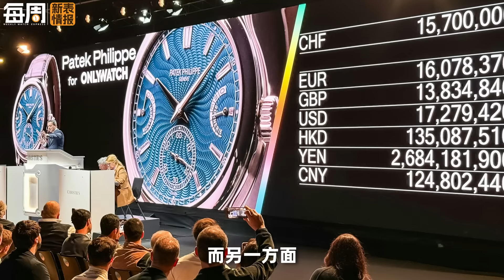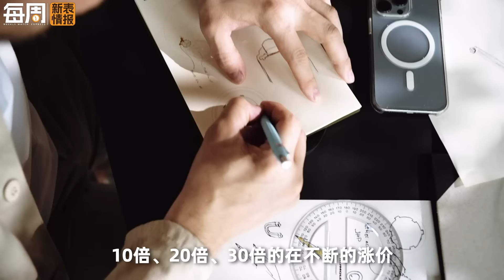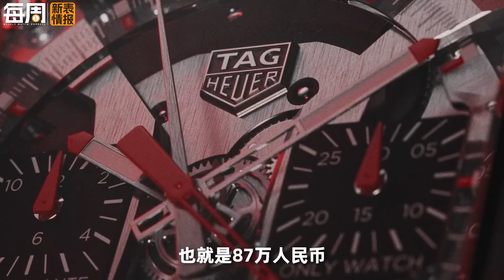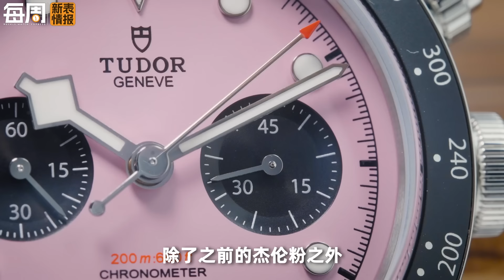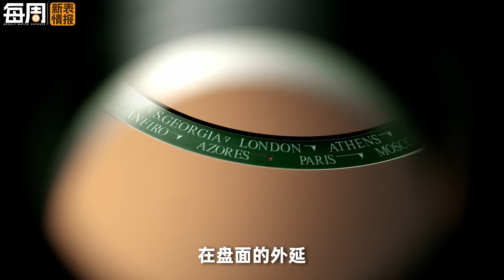【每周新表情报】第92期：今年OnlyWatch有哪些漏？本周新表大盘点！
帝舵推出F1彩色黑陶碧？！本周新款腕表大盘点！